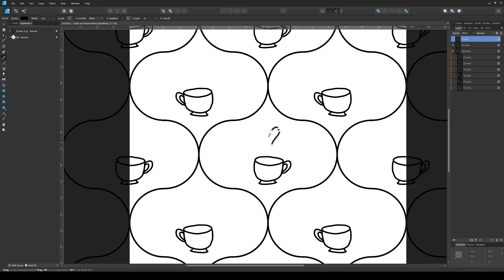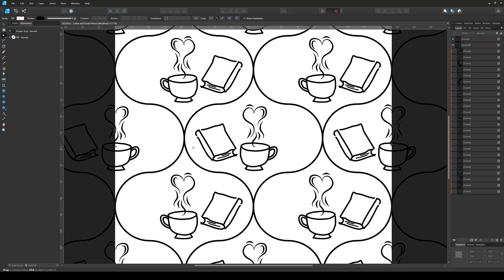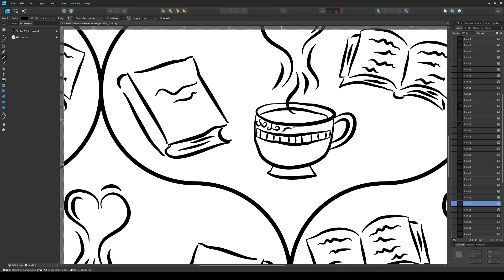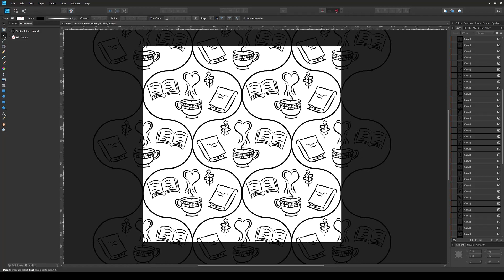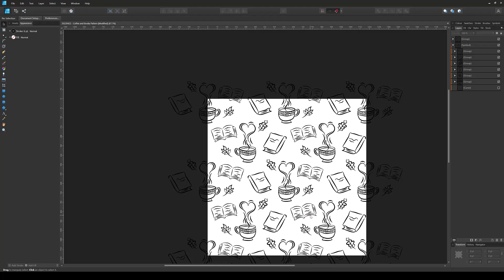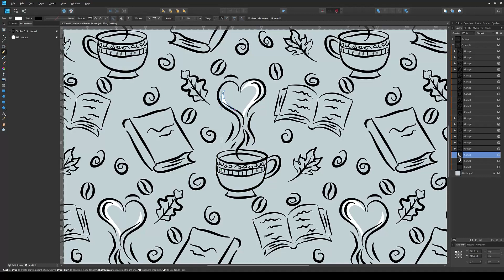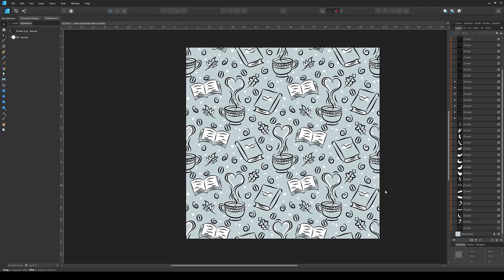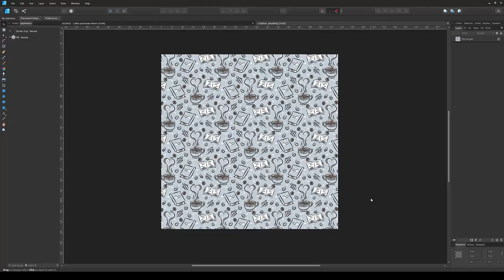Hand Drawn Pattern in Affinity Designer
In this speed design video I show you how you can easily create a hand drawn seamless pattern using free templates.
This channel is all about learning to earn online, sharing tips, guides, strategies and news to help you earn a decent living online.

00:00 Intro
00:06 What we are going to create
00:15 Drawing Coffee Mug
01:48 Drawing Books
03:37 Adding Details to Coffee Mug
04:01 Drawing Leaves
05:15 Adding Various Details
06:43 Drawing Coffee Beans
07:16 Adding Color
09:55 Final Result
10:23 Outro
CREATIVEFABRICA: Get low cost graphics and fonts for Print on demand

Credits:
"UI Confirmation Alert, B5.wav" by InspectorJ of Freesound.org